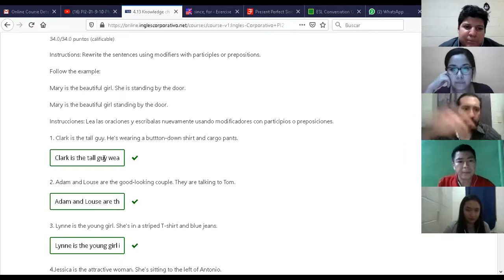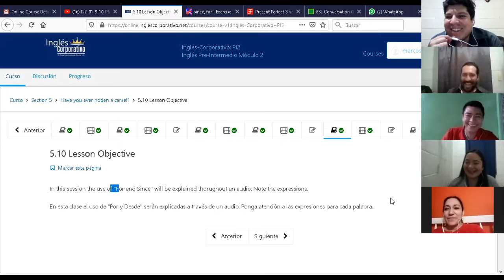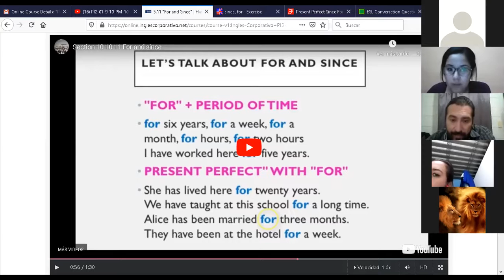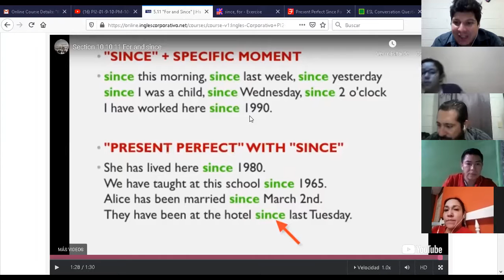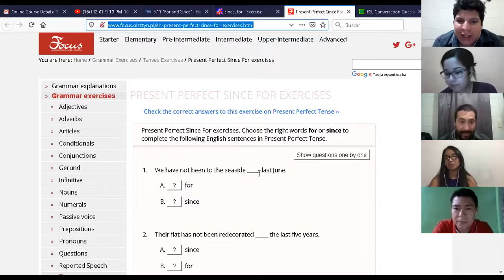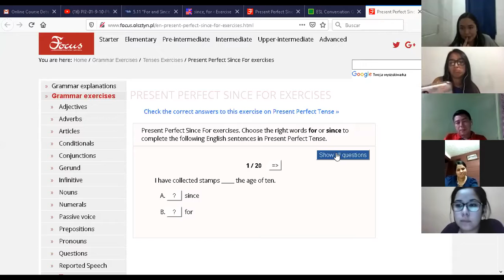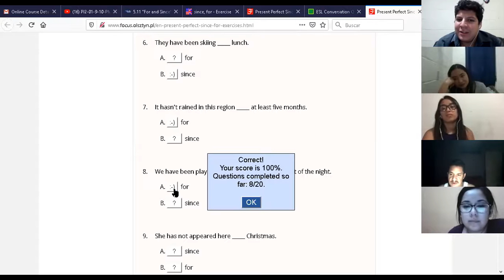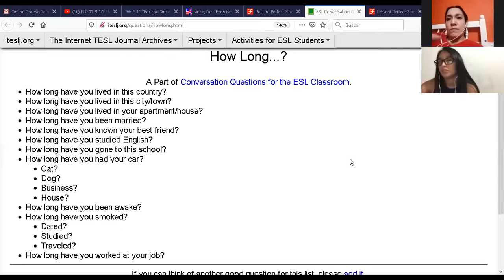Ingles Corporativo-For and since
Group: PI 2 9-10 PM 11-04 For and since.